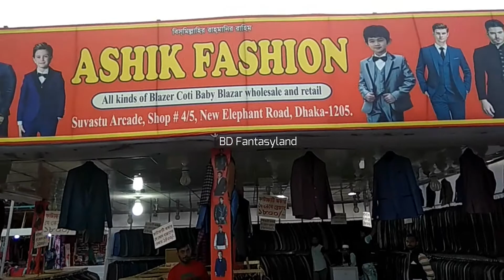বিজয় মেলা থেকে সল্প মূল্যে ব্লেজার ও মোদি কোটি কিনুন//Bijoy Mela 2019